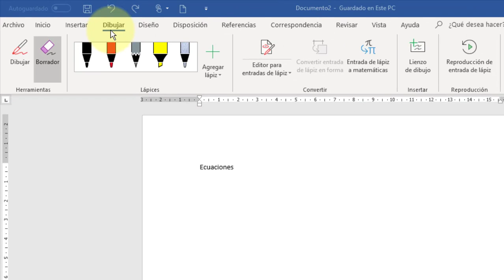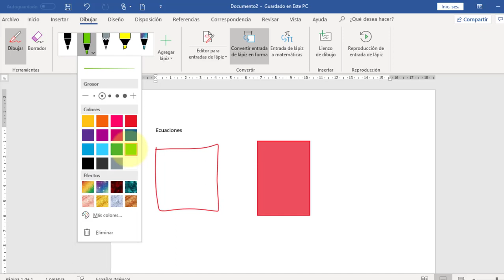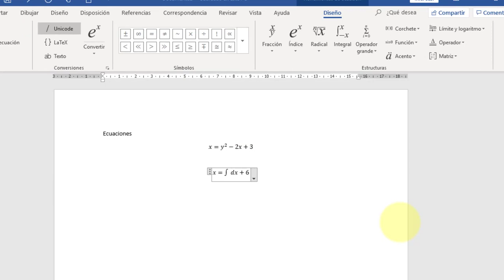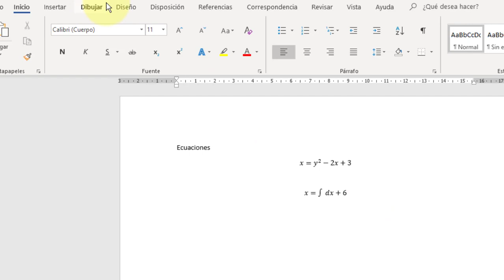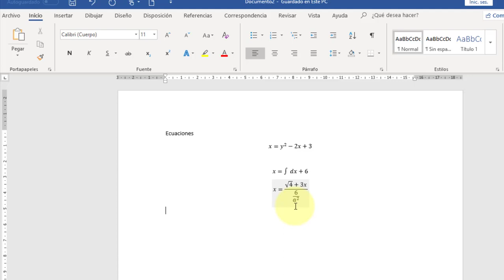Dibujar o insertar ECUACIONES en WORD. ¡¡¡¡¡Facil y Rapido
Te explico como insertar ecuaciones en Word facil y rapido utilizando la herramienta de dibujar, ademas como insertar figuras geométricas con el mismo método.